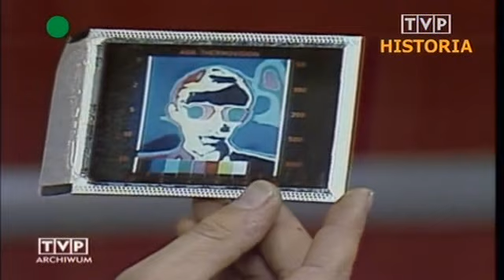Czas Przeszly Dokonany: SONDA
W programie wykorzystano zdjęcia archiwalne Ewy Kurek i materiały z archiwum Telewizji przy ulicy Woronicza

Produkcja: Grupa Producencka Yo! (Michał Skrzeczek)
Scenariusz i reżyseria: Michał Muzyczuk
Prowadzenie: Monika Nawrot
Zdjęcia: W. Kornaś, Montaż: N. Rudzik, Grafika: A. Kozłowski